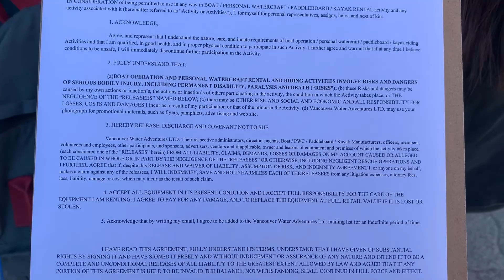Downtown Vancouver Kayaking and Stanley Park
Kayak Rentals (Vancouver Water Adventures)
- First come / 2 hour minimum
- Location:1812 Boatlift Lane, Granville Island
- Monday – Friday: 12:00pm – 8:00pm
  Saturday – Sunday: 10:00am – 8:00pm